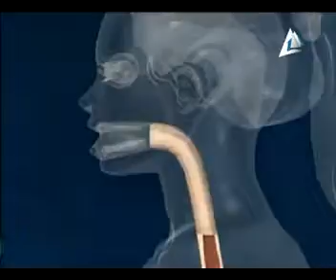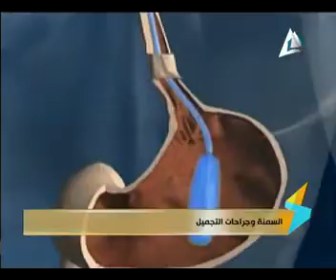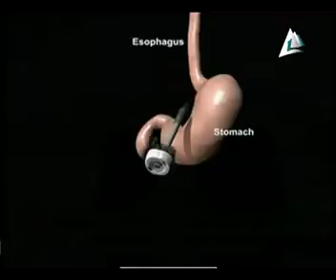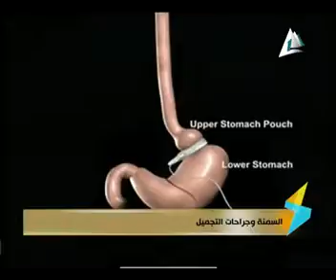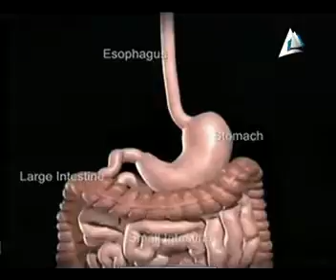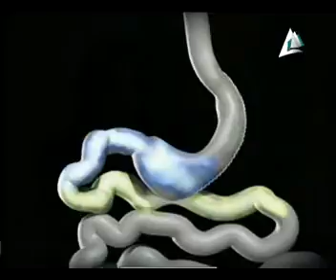دنيا الجمال - مشكلة السمنه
دكتور منير وليم لبيب - مشكلة السمنه